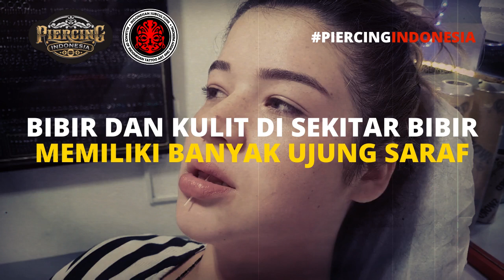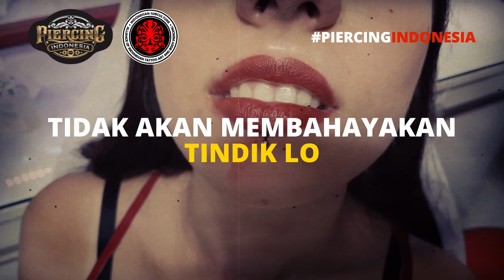📚 Labret Piercing - Tindik Bibir (Edukasi) | Secara Umum Lebih Menyakitkan Daripada Tindik Lainnya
Di video kali ini gua akan membahas salah satu tindikan bibir yang juga dikenal dengan sebutan Labret Piercing, tonton videonya sampai habis.

INDONESIA #1 PIERCING SHOP!

Info & Booking
PIERCING INDONESIA
"Body Piercings & Tattoos"
Gateway Pasteur Apartment,
Ruby B GF-10 Bandung.

𝙅𝙖𝙢 𝙊𝙥𝙚𝙧𝙖𝙨𝙞𝙤𝙣𝙖𝙡:
Senin - Sabtu: 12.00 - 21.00 WIB
Minggu / Hari Libur: 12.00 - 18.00 WIB

LINE: @piercingindonesia (use@)
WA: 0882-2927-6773